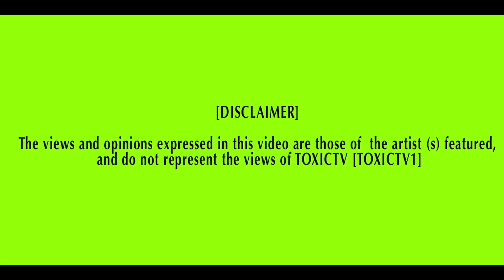TOXICTV - TRAPSTAR FINCH - "TRAIN FREESTYLE" [ NET VIDEO ]